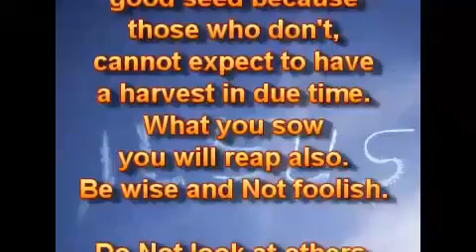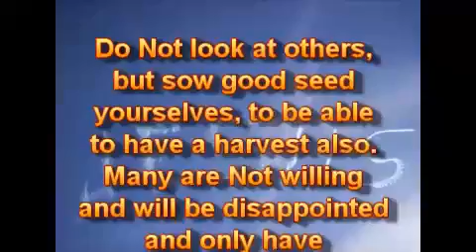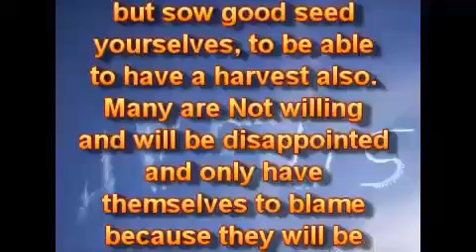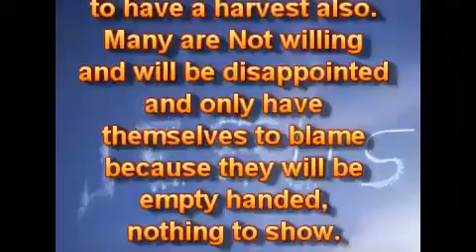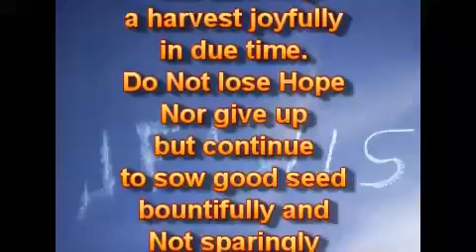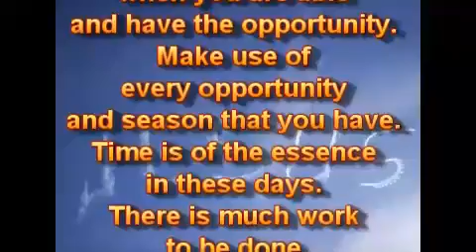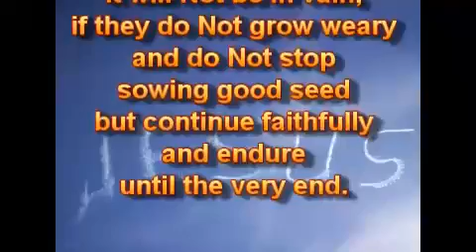With Love, For You, a Harvest